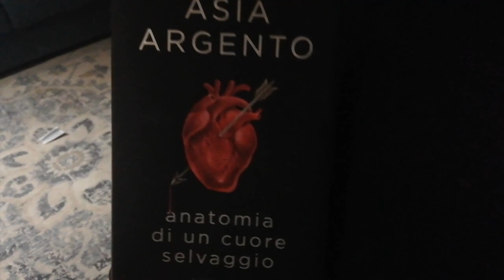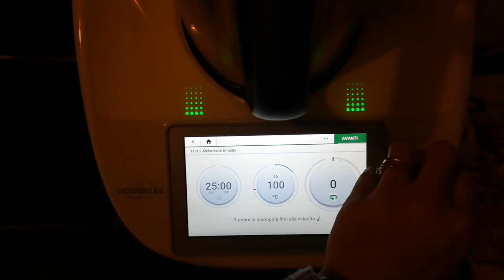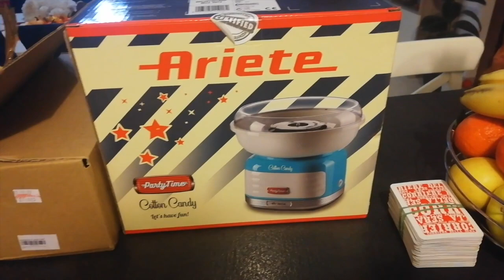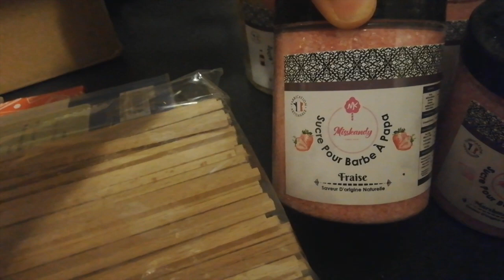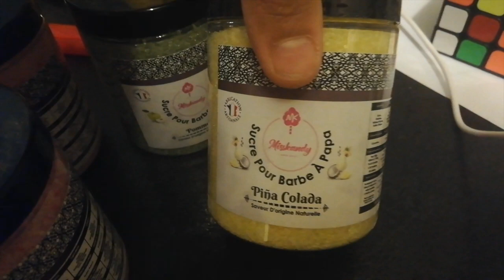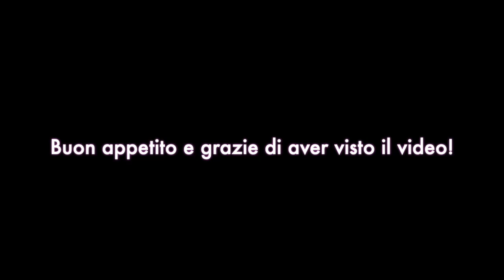BIMBY, FORNO PIZZA, ZUCCHERO FILATO...48H CON NOI E TANTE NOVITA'!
48 ore insieme a noi dove ci sono tante novità!